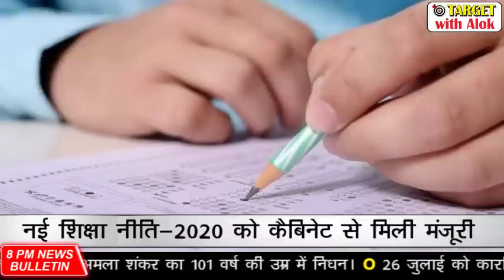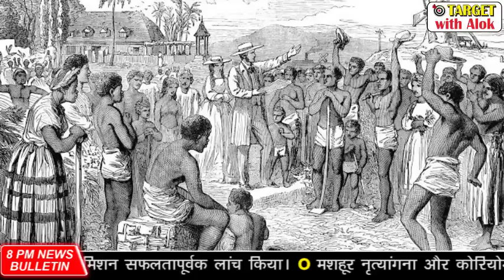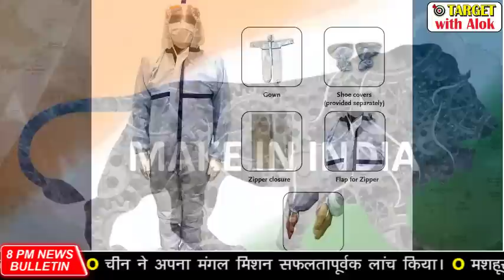8PM News Bulletin - 30 July, नई शिक्षा नीति-2020 New Education Policy राफेल लड़ाकू विमान